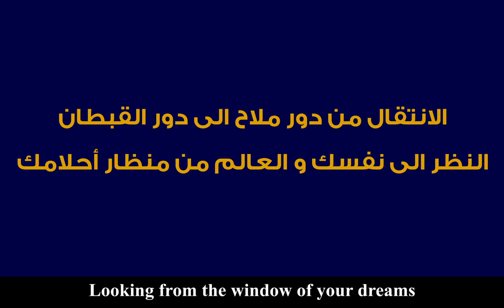الأسبوع 2 العلاقة بالذات الانتقال من دور ملاح الى دور القبطانالنظر الى نفسك و العالم من منظار أحلامك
Week 2 - The relationship to self - From victim to pilot -
Looking from the window of your dreams

الأسبوع الثاني - العلاقة بالذات - الانتقال من دور ملاح الى دور القبطان
النظر الى نفسك و العالم من منظار أحلامك